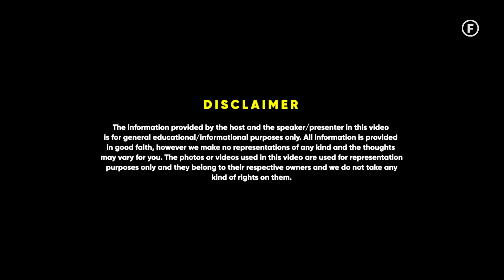K-pop Star - @ericnam Reveals His Income | Raj Shamani Clips